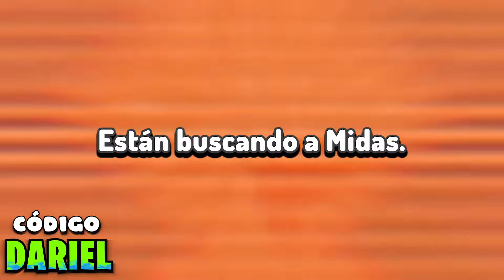Reviven a MIDAS, se vuelve realidad?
Hago videos relacionados a Fortnite, como los bugs, glitch, trucos, noticias y videos secundarios relacionados a otros diferentes juegos para variar mas el canal.
🎮 Código de Creador THEDARIEL en la tienda de Fortnite
a instagram

fortnite tempora 11
fortnite en vivo
ortnite en vivo
ortnite canciones
ortnite es
ortnite 2
fortnite actualizacion
fortnite actualizaciones
fortnite para android
pavos reales,
pavos gratis,
pavos en apuros,
pavos fortnite,
pavos gratis fortnite,P
fortnite evento,
fortnite en la vida real,P
fortnite bugha,
fortnite battle royale,
fortnite blend freshon,
fortnite brutus,
fortnite baila en lago canoa,
where is locker room be in fortnite,
pavos gratis
fortnite cancion,
como mejorar en fortnite
como conseguir pavos gratis
minijuegos en fortnite